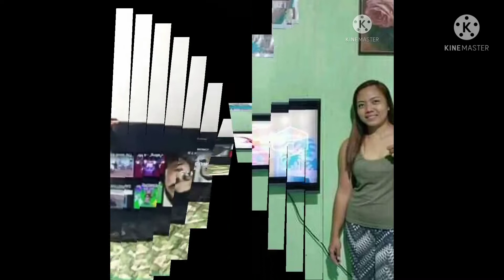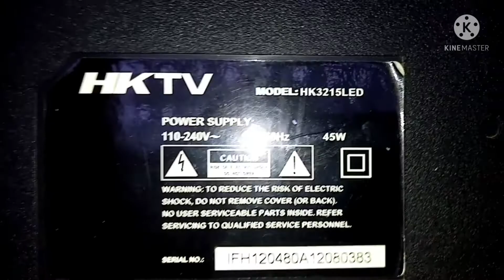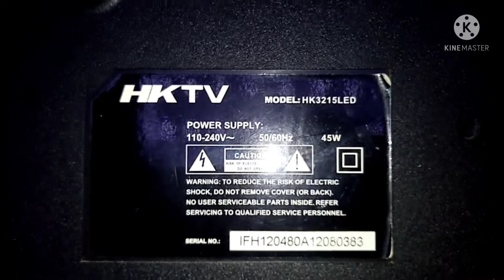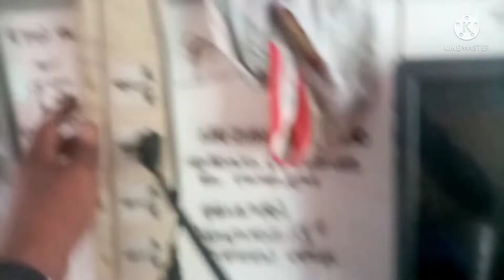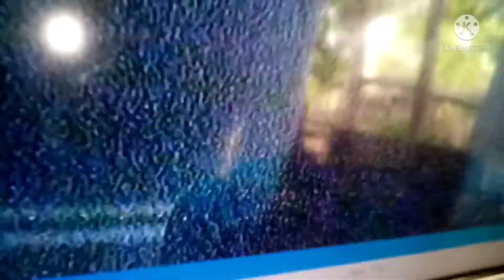32"LED TV.. HOW TO REPLACED BL DRIVER TO DIY BACKLIGHT DRIVER..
bl inverter replacement
for newbie tech
DAS-ELECTRO TECH.